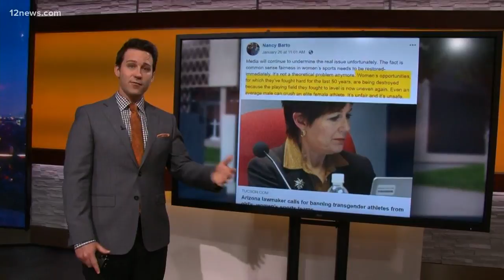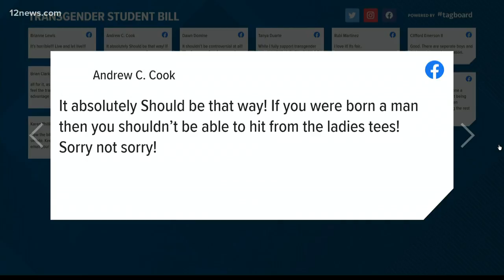What do you think about an Arizona bill that would ban transgender girls from competing in high scho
The bill from Arizona state Rep. Nancy Barto is moving to the state Senate.